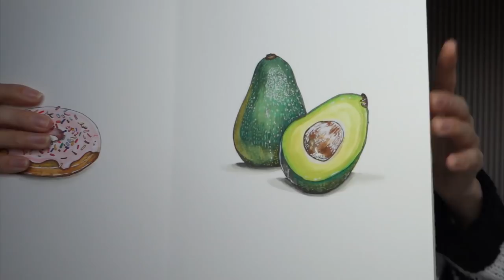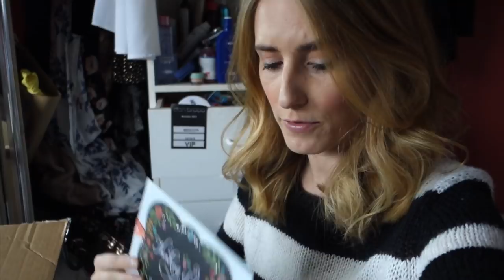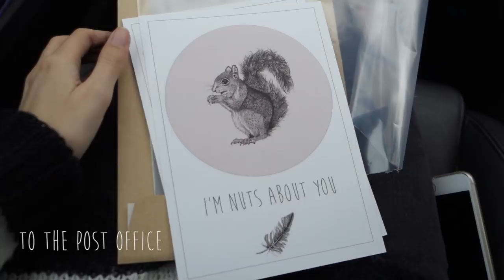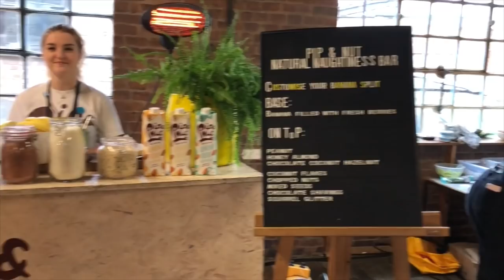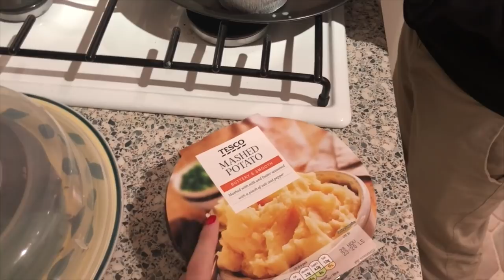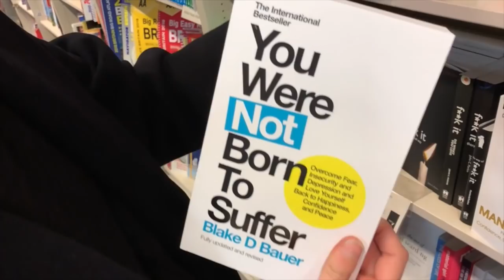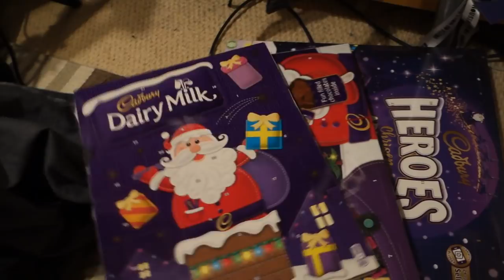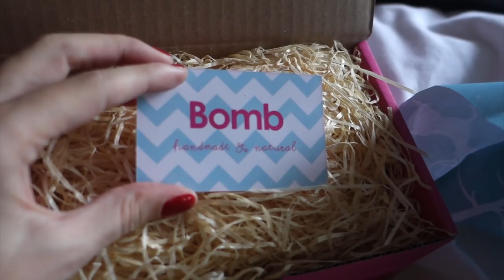VLOG: A STRESSFUL WEEK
Another weekly vlog. Another mixed bag, some good, some bad, lots of bladder issues! Enjoy!!